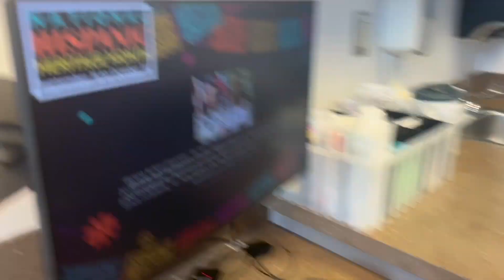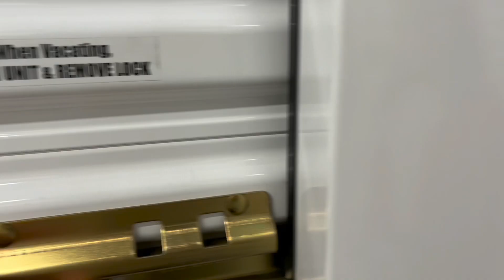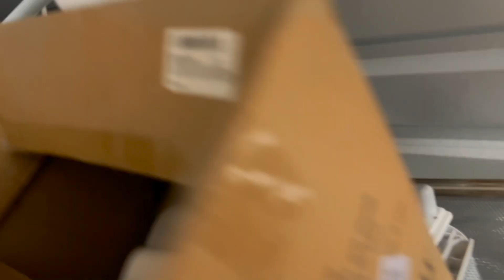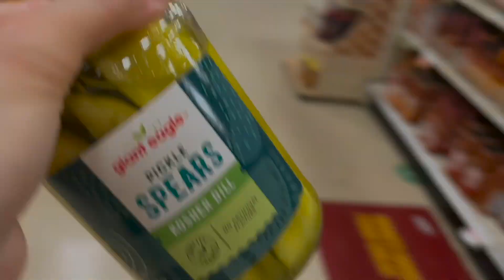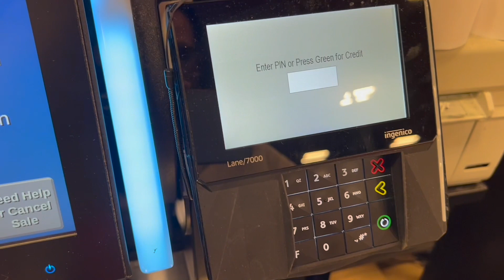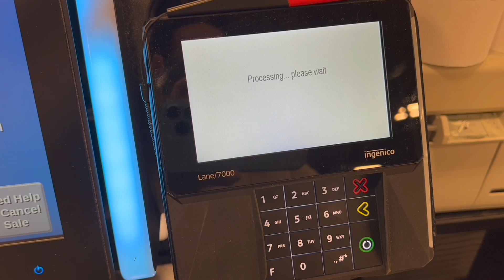Divorce and Moving Out, Pregnancy, Kids Sick Doctor Appointment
AMAZON BABY REGiSTRY FOR ViRTUAL BABY SHOWER

TARGET REGiSTRY FOR ViRTUAL BABY SHOWER